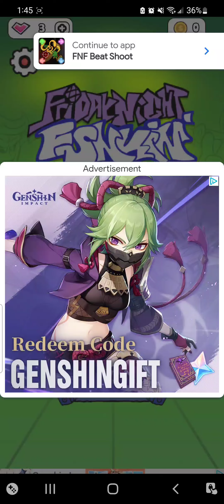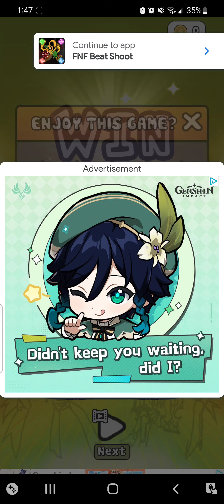FNF Beat Shoot: Gun Music Game Play